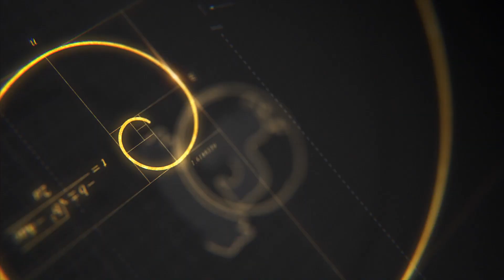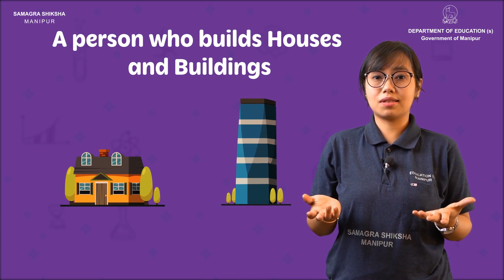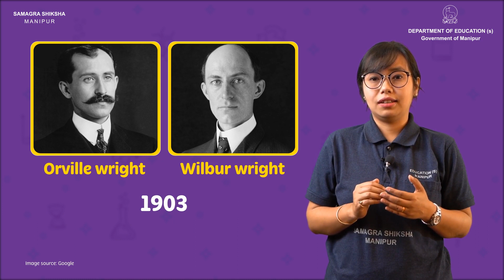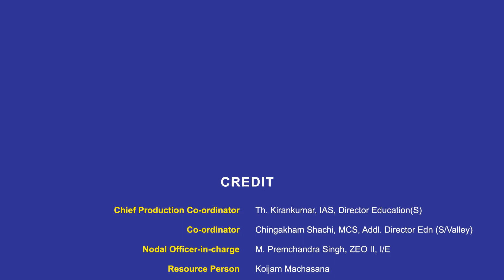Class IV EVS Lesson 4: How they learn their skills